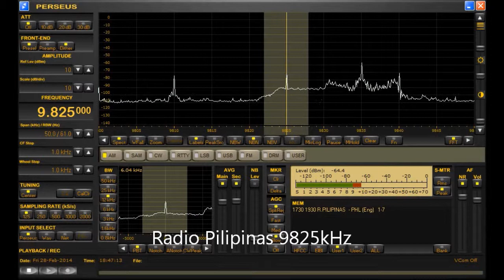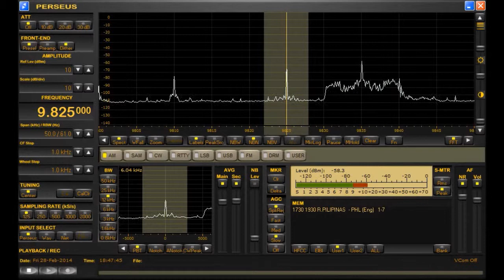Radio Pilipinas in 3 Frequecies, 15190kHz, 11890kHz and 9825kHz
Received in Yokohama, Japan at 18:43 UTC on Feb. 28, 2014